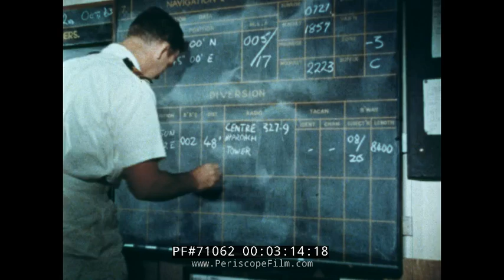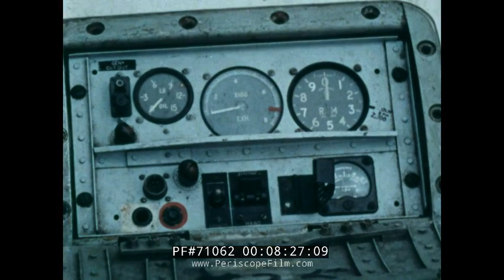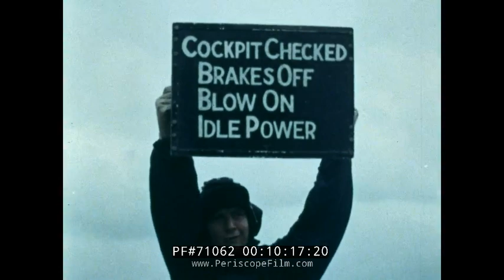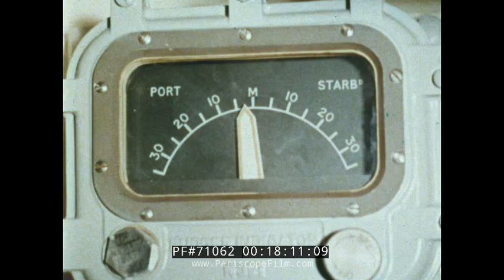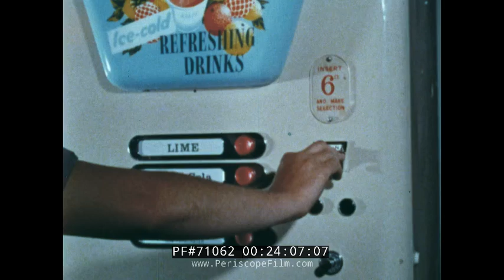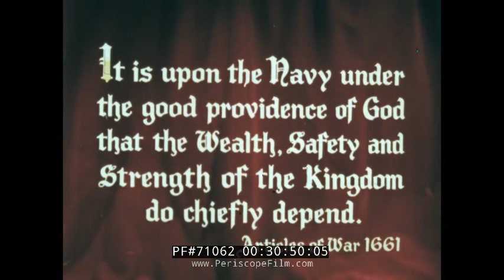ROYAL NAVY 1960s COLD WAR PROMOTIONAL FILM "1400 ZULU" 71062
Created in 1965, "1400 Zulu" is a classic British propaganda and recruiting film that profiles the Royal Navy's operations around the world: from the Caribbean to Aden to the Suez Canal and beyond.  It's a job that involves hundreds of ships and tens of thousands of men both above, on and below the water of all the world's oceans.  The film shows some of the newest weapons in the RN's arsenal including nuclear submarines, missile systems and the Guided Missile Destroyer HMS Hampshire, Harrier Jump Jets and carrier-based Buccaneers, and helicopters.  The Royal Marines including frogmen are shown performing maneuvers, and various military exercises are shown and activities demonstrated.

HMS Hampshire was a County-class destroyer of the Royal Navy. Laid down, in March 1959 a couple of weeks behind the class leader Devonshire, she was classified as a guided missile destroyer, as the Sea Lords regarded the concept of the cruiser and big gun ship as discredited by the perceived failure of the Tiger class and the obsolescence of the heavy gun. The description of guided missile destroyer seemed more likely to win approval from the Treasury and Government for an adequate number of warships the size of small cruisers which could play many traditional cruiser flagship and command functions but had armour around neither its gun or missile magazine.

The Blackburn Buccaneer originated in the early 1950s as a design for a carrier-borne attack aircraft able to carry a nuclear bomb below radar coverage. It was a British low-level subsonic strike aircraft that served with the Royal Navy (RN) and later the Royal Air Force (RAF), retiring from service in 1994. Designed and initially produced by Blackburn Aircraft at Brough, it was later known as the Hawker Siddeley Buccaneer when Blackburn became a part of the Hawker Siddeley group.

The Royal Navy originally procured the Buccaneer as a naval strike aircraft capable of operating from their aircraft carriers, introducing the type to service in 1962 to counterbalance advances made in the Soviet Navy. The Buccaneer was capable of delivering nuclear weapons as well as conventional munitions for anti-shipping warfare, and was typically active in the North Sea area during its service. Early on the initial production aircraft suffered a series of accidents due to insufficient engine power, thus the Buccaneer S.2, equipped with more powerful Rolls-Royce Spey engines, was soon introduced.

Although they originally rejected it in favour of the supersonic BAC TSR-2, the RAF later procured the Buccaneer as a substitute following the cancellation of both the TSR-2 and its planned replacement, the F-111K. When the RN retired the last of its large aircraft carriers, its Buccaneers were transferred to the RAF. The South African Air Force also procured the type. Buccaneers saw combat action in the Gulf War and the South African Border War. In RN service, the Buccaneer was replaced with the V/STOL British Aerospace Sea Harrier. In RAF service, they were replaced by the Panavia Tornado.